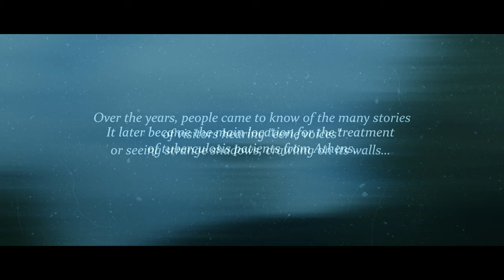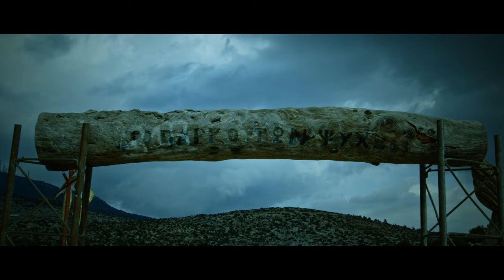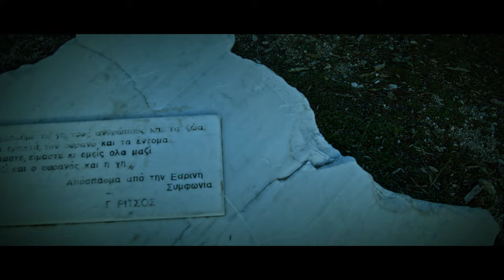Sanatorium - The Lost Souls ( Σανατόριο - Χαμένες Ψυχές )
The Sanatorium was built in 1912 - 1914 under the administration of Evangelismos Hospital, as a Sanatorium for those suffering from tuberculosis. In 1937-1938 he was also hospitalized by one of the most important poets of Greece (Yiannis Ritsos).
 Inspired by the  Sanatorium, the sculptor Spyridon Dassiotis chose the space opposite the imposing building to create "The Park of Souls". A set of sculptures from burnt tree trunks from the surrounding area of Sanatorium.

Produced by: Sonic Arts Productions
Directed by: Markos Zarganis
Music Composed by: Markos Zarganis

Special thanks to Anna Khodoeva